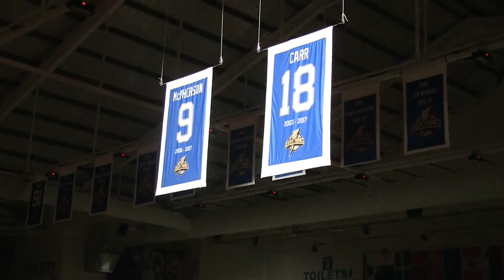Grant McPherson Interview Saturday 2nd September 2017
Lightning TV speaks to Lightning Legend, Grant McPherson, after his shirt number was retired from the Milton Keynes Lightning roster. Please accept our apologies for the technical sound issues on this video